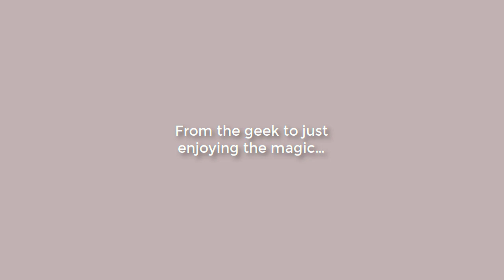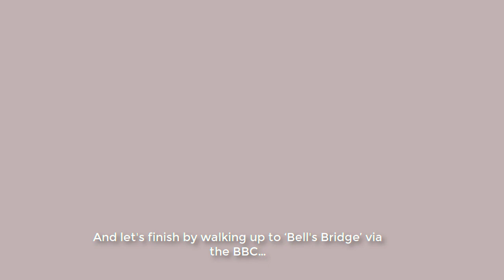An early morning geeky and childish walk in the snow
As the world locked down during Covid and my walk to work was interrupted I evolved a number of local walks.  One of them was what I call the Prince’s Dock Circuit. A fitting topic for capturing ordinary and fleeting events...
An early-season cold-snap provided a magical context for walking that circuit in the style of ‘Slow TV’ - with some technical diversions such as thermographic views of the buildings and scenery as I pass by.